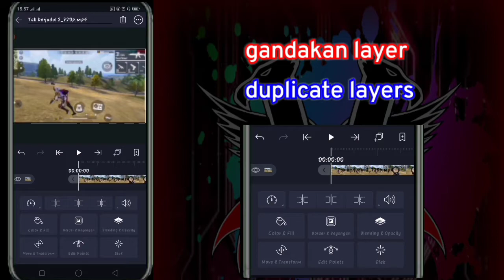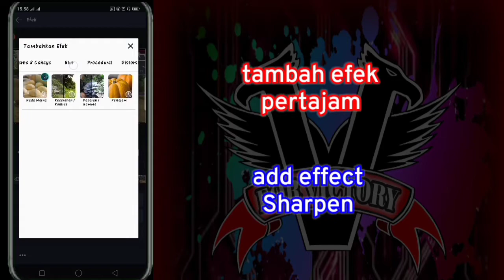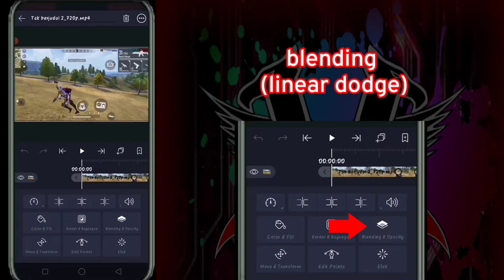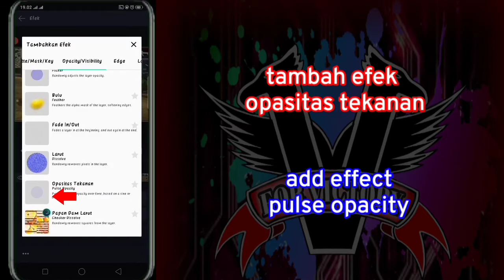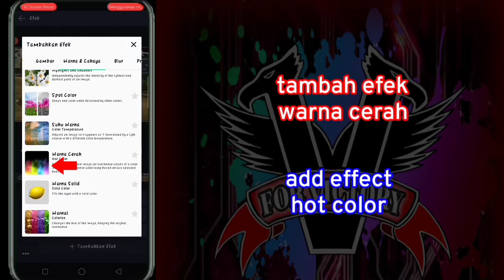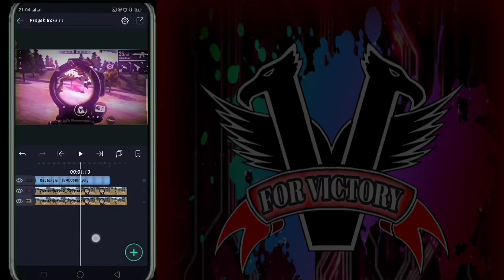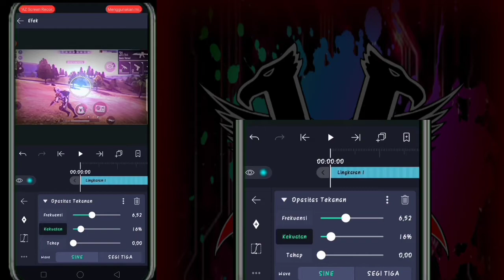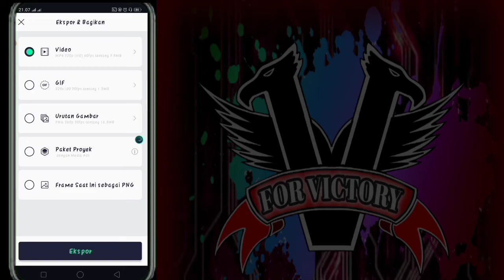COOL COLORING FOR INSANE EDIT || ALIGHT MOTION TUTORIAL